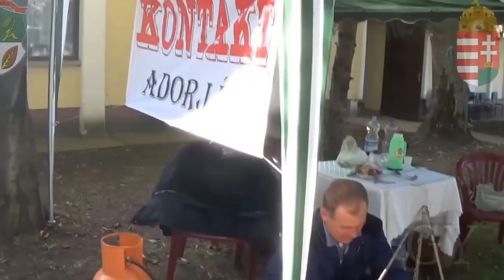Torda. Főző verseny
Kukorica törés alkalmából rendeztek Főző verseny.